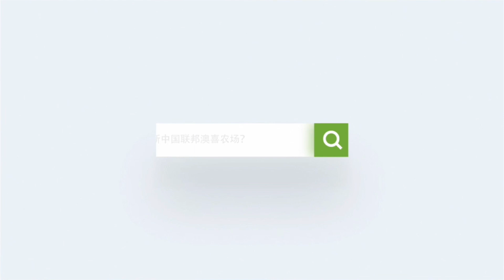对美国和美国人民伤害最大的中共深层臥底：红杉的沈南鹏、PAG的单伟建、Ideanomic和太阳七星的吴征。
Decoupling the CCP leads to the Rebirth of America (EP17) | WHISTLE BLOWERS 。
The deceptive CCP undercover agents that damaged America and the American people the most: Neil Shen from Sequola, Weijian Shan from PAG, Bruno Wu Zheng from Ideanomic, and Sun Seven Stars.